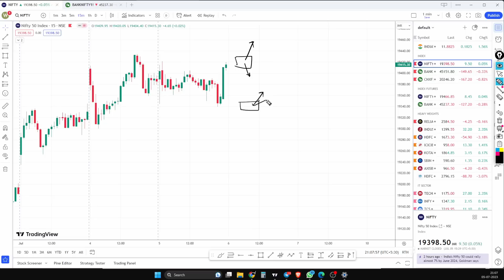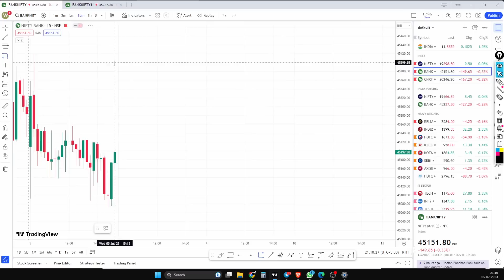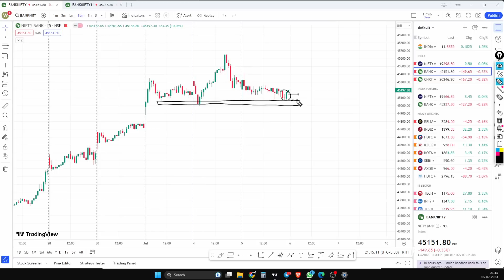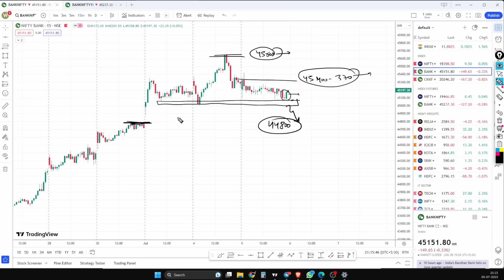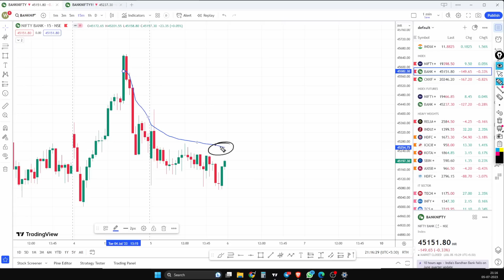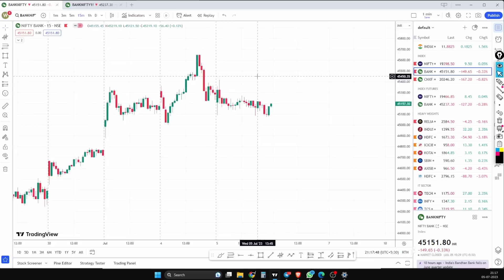Daily Market analysis for 06-Jul |Bank nifty and Nifty 50 | Wise Stock Research | ep-245